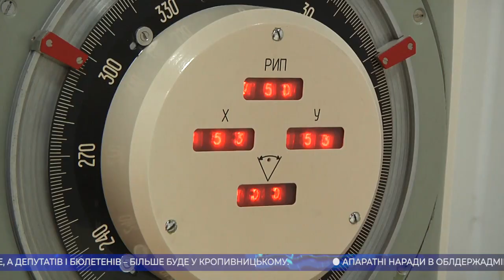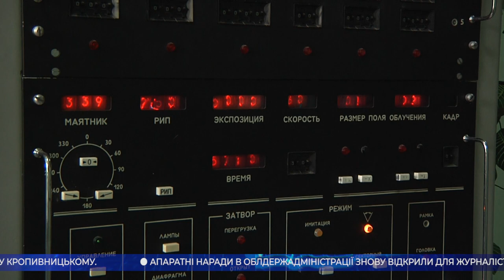Головні новини Кіровоградщини | 7 вересня 2020 року | телеканал Вітер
У випуску:

* підозрювану у смертельній ДТП, під час якої загинула 51-річна кропивничанка, заарештували на 60 діб;
* радіологічне відділення обласного онкоцентру у Кропивницькому можуть закрити;
* на Кіровоградщині утворили вісім виборчих округів;
* у Кропивницькому буде лише 6 виборчих округів;
* на засіданні виборчкому Олександрії під час розподілу округів сталася бійка;
* апаратні наради в облдержадміністрації знову відкрили для журналістів;
* жіночому ток-шоу 3G+М виробництва телеканалу “Вітер” - один рік;